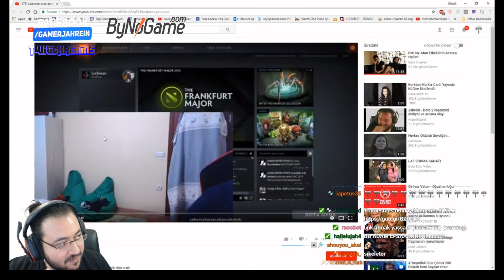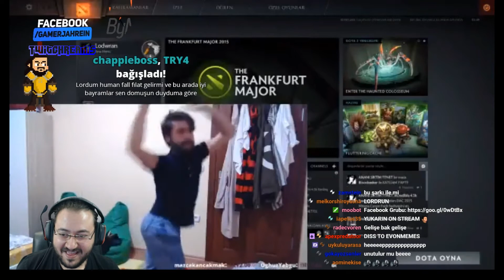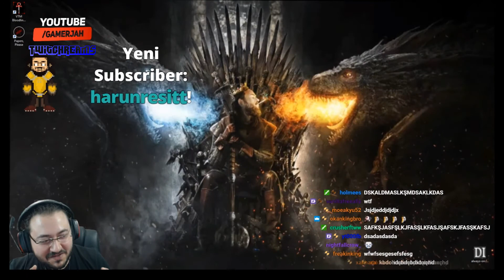Jahrein Lodwran İzleyip Kahkaha Atıyor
Bu videoda Jahrein'in Lodwran izleyip kahkahaya boğulma anını sizlerle paylaştık. İyi Seyirler !